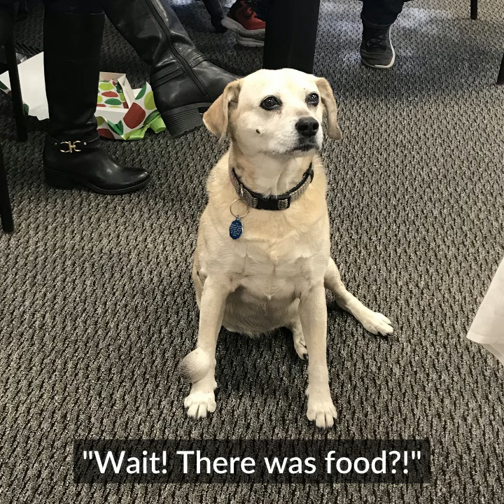Gulliver's Travel Fort Worth Ugly Christmas Sweater Party Highlights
Merry Christmas, Happy Holidays from Gulliver's Travel.

Gulliver's Travel is a full-service travel agency headquartered in Fort Worth, Texas with 50 independent agents in Texas and neighboring states.

Owned and operated by Susie Boysen, Gulliver’s Travel has been serving clients for 20 years. Gulliver's Travel represents the leading tour companies and the world's top cruise lines, and has specialists in exciting destinations such as Hawaii, the Caribbean, Mexico, Disney World and Europe.